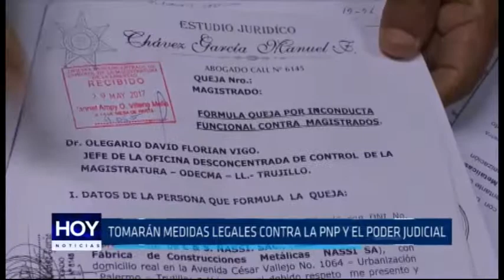Trujillo: Familia desalojada tomará medidas legales contra la PNP y el Poder Judicial